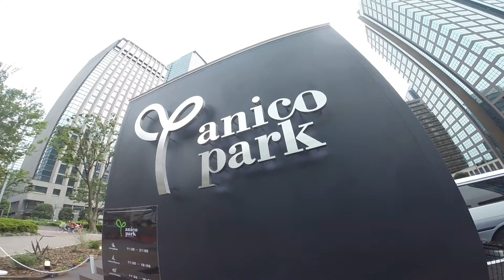TOKYO,TOKYO,TOKYO ! (1840) anico park in Shinjuku West ～ 都心のドッグラン「アニコパーク西新宿」